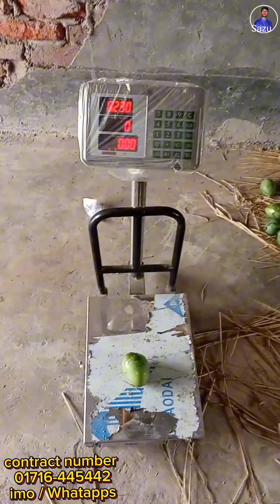ফরমালিনমুক্ত আঁশবিহীন রাজশাহীর সুস্বাদু গোপালভোগ জাতের আম সুস্বাদু যা অত্যন্ত রসালো অর্ডার করুন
🥭🥭 রাজশাহীর থেকে আমাদের নিজস্ব বাগান থেকে সুস্বাদু ও রসালো প্রেমিয়াম কোয়ালিটি ফরমালিন মুক্ত আম সরবরাহ করা হচ্ছে।🥭🥭
তাই আপনার পরিবারের কথা চিন্তা করে ফরমালিনমুক্ত ফ্রেশ আম খেতে চাইলে এখনি
অর্ডার করতে - সরাসরি আমাকে ফোন করুন Call / imo/ whatapps 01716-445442

🥭🥭বাজার থেকে আম কেনার পূর্বে নিজেকে তিনটি প্রশ্ন করুনঃ🥭🥭
1. ফরমালিন বা ক্যামিকেল মুক্ত কিনা?
2. আমগুলো ফ্রেশ কিনা?
3. বাজারের আমগুলো আপনার পরিবারের আদরের ছোট্ট সোনামণিদের জন্য নিরাপদ হবে কিনা

🥭🥭আমাদের কাছ থেকে আম কেন নিবেন!
 আমাদের আম শতভাগ পরিপক্ব আম তাই ফরমালিন বা কেমিক্যাল দিয়ে আম পাকানো হয়না।🥭🥭
 সরাসরি বাগান থেকে প্রেমিয়াম কোয়ালিটি ফ্রেশ আম সরবরাহ করে থাকি।

 বাসার ছোট্ট সোনামণিদের কথা ভেবে আমরা আম সরবরাহ করে থাকি। তাই নিশ্চিন্তে আপনার সোনামণিদের আম খাওয়াতে পারবেন কোন সংশয় ছাড়া।
আমরা দেশি আমের বাহিরে কোন হাইব্রিড আম সরবরাহ করি না। তাই আমের ন্যাচারাল স্বাদটাই পাবেন।

অর্ডার করার পদ্ধতিঃ
👉 আপনার সম্পূর্ণ নাম ও ঠিকানা।
👉 ফোন নাম্বার ও পরিমাণ।
👉 সঠিক কুরিয়ারের ঠিকানা।
লিখে ইনবক্স করতে হবে।

আপনি সরাসরি আমার ফেসবুক আইডিতে যুক্ত হতে পারেন( Sazu Mahmud)  আমি সাজু মাহমুদ।
আমার বাসা রাজশাহীর বাগমারা উপজেলায়।

♥my personal youtube chennel ♥

We broadcast all the information and news happening in different areas from our YouTube channel.
My home is in Bagmara Upazila of Rajshahi, I am working as a journalist. Any need call me directly 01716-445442

আমাদের এই ইউটিউব চ্যানেল থেকে বিভিন্ন রকমের এলাকার ঘটে যাওয়া  সকল তথ্য ও সংবাদ প্রচার করি।
আমার বাসা রাজশাহীর বাগমারা উপজেলায়, আমি সংবাদকর্মী হিসাবে কাজ করছি। যেকোন প্রয়োজন আমাকে সরাসরি ফোন করুন ০১৭১৬-৪৪৫৪৪২

only call, imo/whatapps namber 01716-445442.